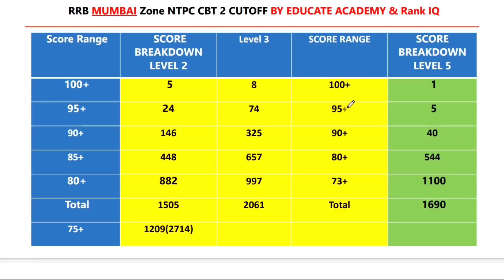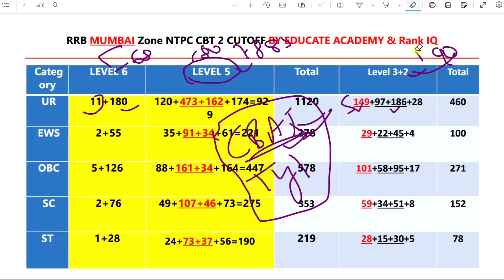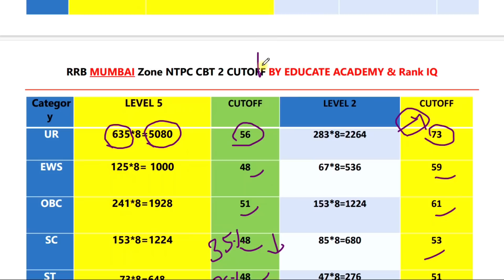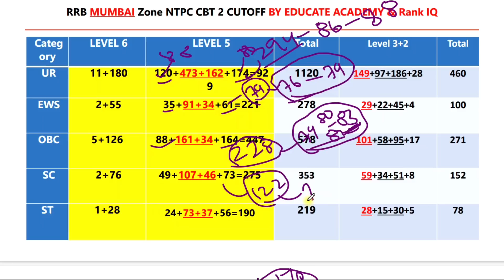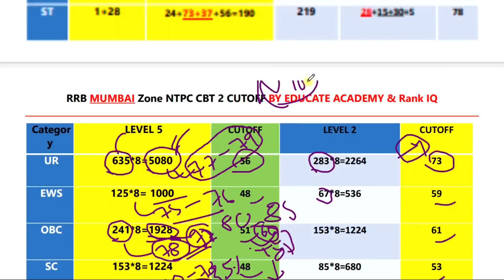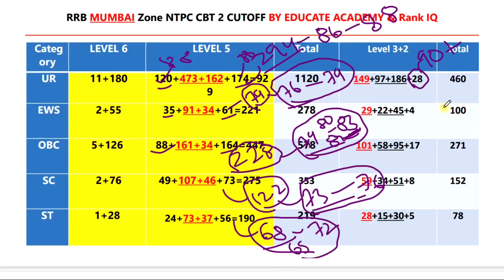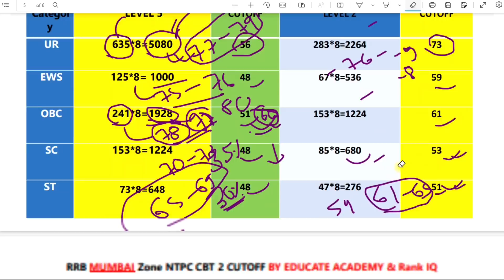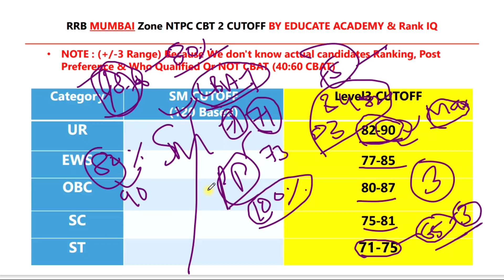RRB NTPC CBT 2 Cutoff | RRB Mumbai | RankiQ | Level 6,5,3,2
RRB Mumbai
1. This is cutoff Prediction Only. And it cannot be 100 % Correct.
2. Data is collected from RankiQ Survey.
3. RankiQ is not related to exam conducting authority in any way.

Keywords for search:
rrb ntpc cbt 2 safe score for typing post,rrb ntpc cbt 2 level 5 expected cut off,rrb ntpc level 5 cutoff